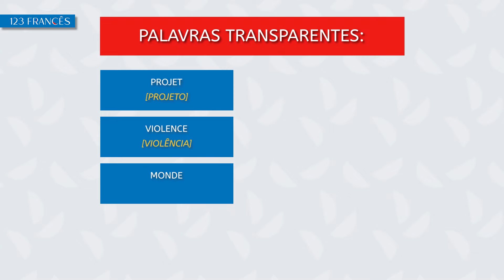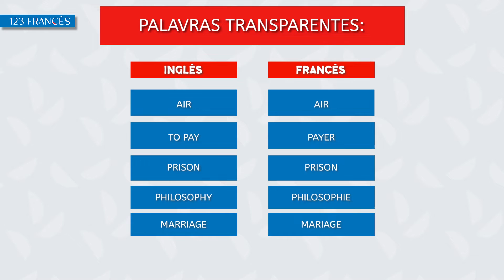10 Estratégias para Aprender Francês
Aprender francês pode ser mais simples do que parece com 10 estratégias do 123 Francês... Não estamos dizendo que aprender uma nova língua é fácil, mas nós podemos otimizar esse processo!
Esse e um vídeo complementar ao Ebook do "Guia de Frases úteis para viagem", com mais de 450 frases e palavras para você se virar na sua viagem!!

Você quer aprender francês?
Você tem paixão pela língua e cultura francesa?

*INSTAGRAM: @canal_123frances com dicas RÁPIDAS para aprender francês!

Matérias, artigos e vídeos diversos para todos os apaixonados pela cultura e língua francesa!